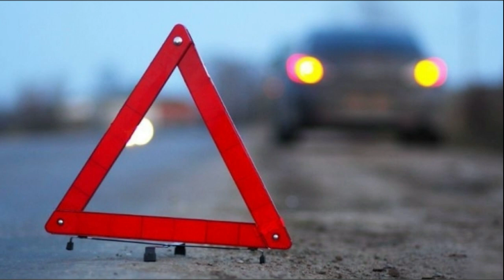FÜZULİDƏ AĞIR YOL QƏZASI BAŞ VERİB ÖLƏN VAR, xəbərmən, en son xeberler bugun 2022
FÜZULİDƏ AĞIR YOL QƏZASI BAŞ VERİB ÖLƏN VAR, xəbərmən
Füzulidə ölümlə nəticələnən yol qəzası baş verib.
Daxili İşlər Nazirliyindən APA-ya verilən məlumata görə, aprelin 24-də saat 22 radələrində Füzuli rayonunun Böyük Bəhmənli kəndi ərazisində Elşad Kamilzadə idarə etdiyi “Hyundai” markalı avtomobili qarşıda gedən Q. Cəfərovun idarə etdiyi “MAZ” markalı avtomobilə vurub.
Nəticədə Elşad Kamilzadə hadisə yerində ölüb, sərnişini isə xəstəxanaya yerləşdirilib.
Faktla bağlı Füzuli Rayon Polis Şöbəsində araşdırma aparılır.

fuzulide yol qezasi 2022,
füzulidə yol qəzası 2022,
füzuli xeber, fuzuli xeber,
füzuli qeza,
füzuli son xeber,
füzuli, fuzuli,
füzulide agir yol qezasi,
füzulide qeza,
füzulide son hadiseler,
füzulide yol qezasi bugun,
füzulide yol qezasi,
füzulidə yol qəzası,
füzuli hadiseleri,
füzulide qeza bugun,
füzuli son xəbərlər,
füzulidə ağır yol qəzası,
FÜZULİDƏ AĞIR YOL QƏZASI,
xəbərmən,